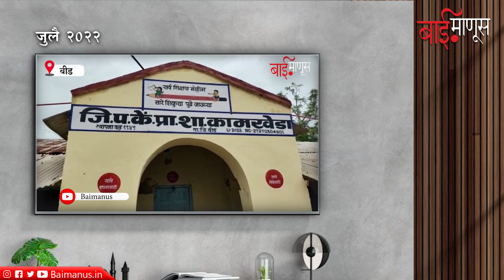कुपोषणमुक्तीसाठी काम करणाऱ्या अंगणवाड्याच कुपोषित ? Beed | Maharashtra News | Baimanus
भारत जगातील सर्वात जास्त लोकसंख्या असलेला देश बनलाय. त्यातही भारताला तरुणांचा देश म्हंटल्या जातं. या तरुणांच्या शिक्षणासाठी देशात मोठमोठे विद्यापीठ, महाविद्यालये आहेत. पण तिथपर्यंत जाण्याची सुरुवात जिथून होते त्या अंगणवाड्यांची मात्र प्रचंड दुरावस्था झालीये. बीड जिल्ह्यामध्ये 2886 अंगणवाड्या आहेत त्यापैकी 1200 अंगणवाड्यांना स्वतःची इमारत नाहीए... कुपोषणमुक्तीसाठी काम करणाऱ्या या अंगणवाड्या स्वतः च कुपोषित झाल्याचं चित्र समोर येतंय...

Report : Sukeshani Naikwade, Baimanus Reporter, Beed
Edit : Madhuram Solkepally, Team Baimanus
Voice Over : Rushikesh More, Team Baimanus
Produced by Baimanus Media House